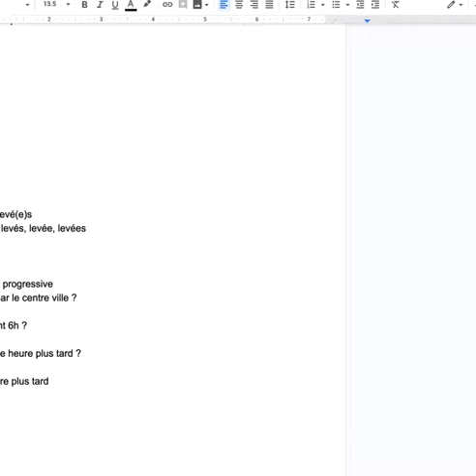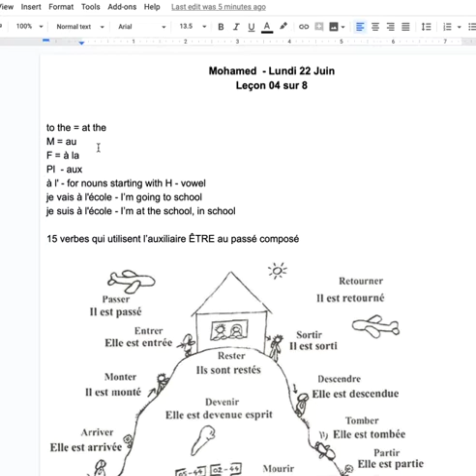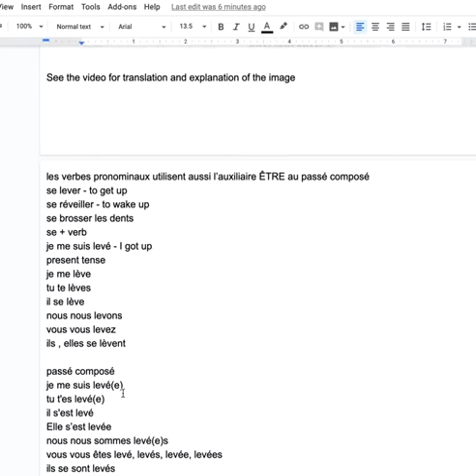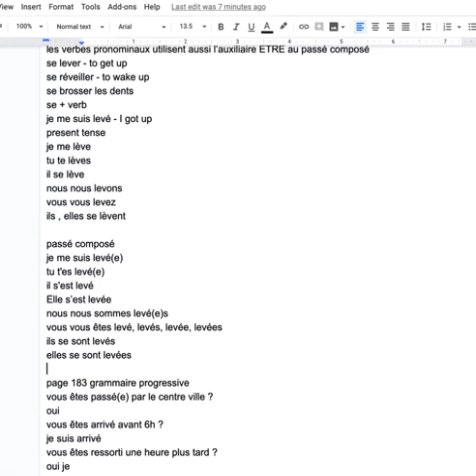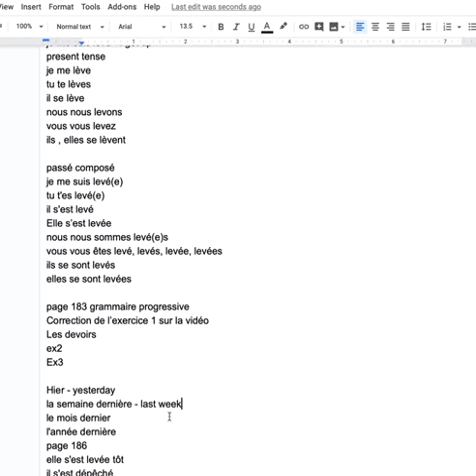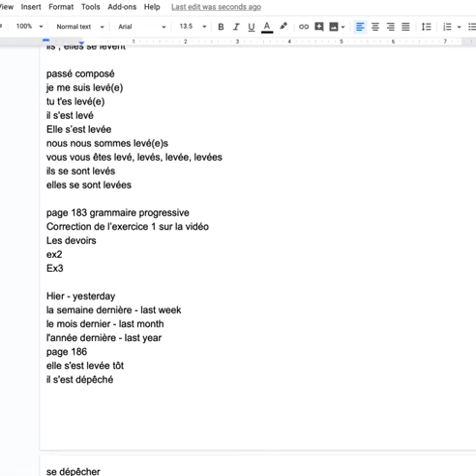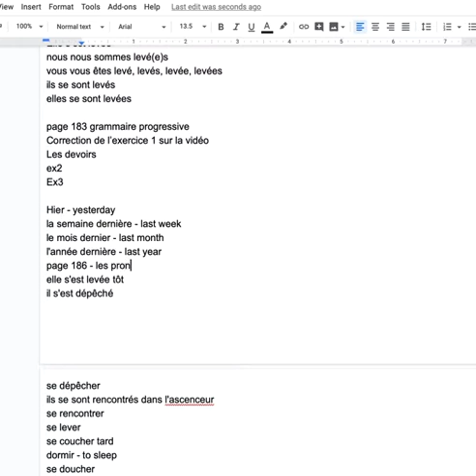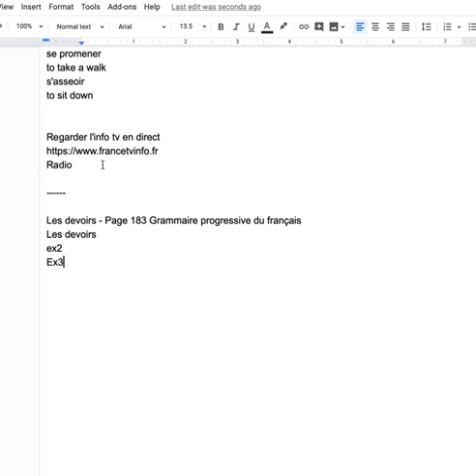Mohamed Vendredi 26 juin